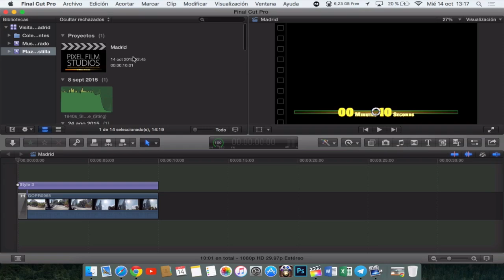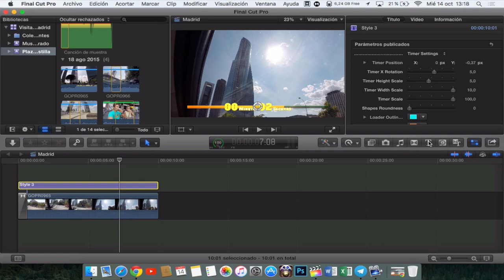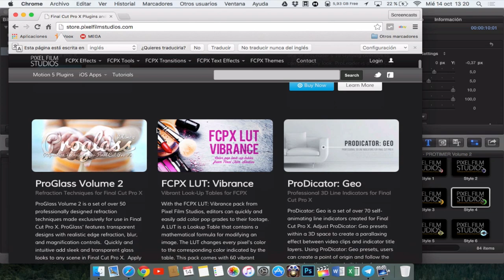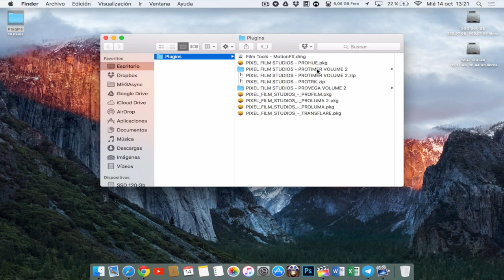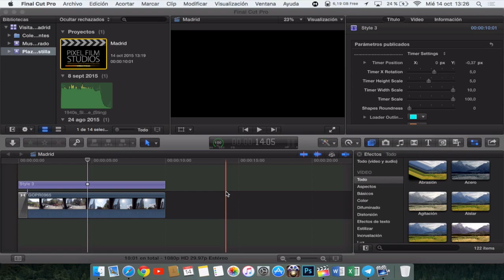INSTALAR PLUGINS | Cap: 16 | Curso Final Cut Pro X 🎬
Cómo editar video con FINAL CUT PRO X | Curso completo de edición.

► Para más información sobre cómo conseguir plugins, ponte en contacto conmigo por privado.

► Con qué lo he grabado